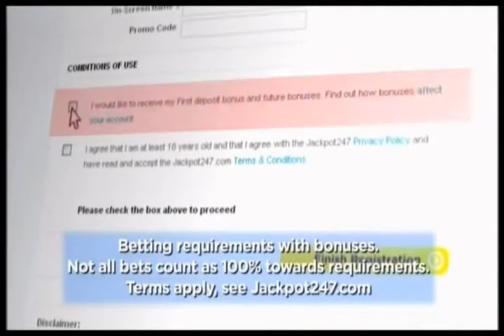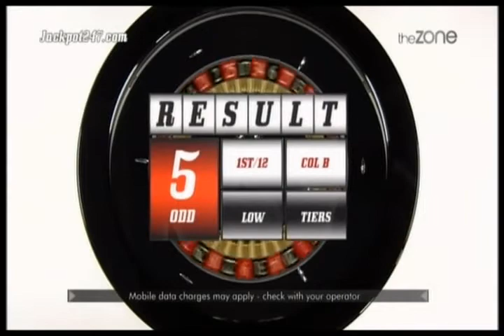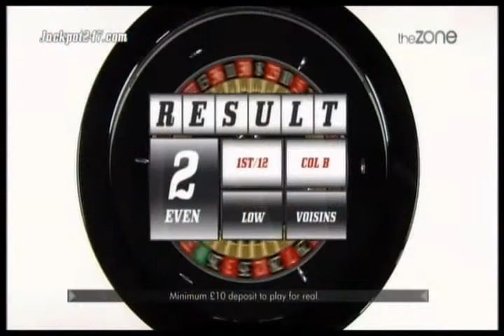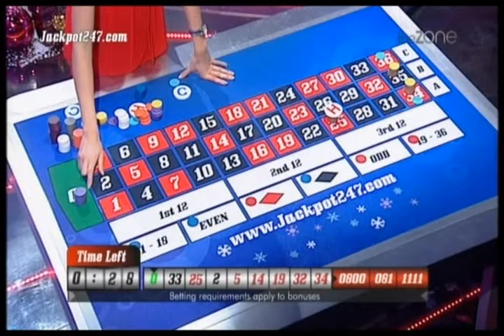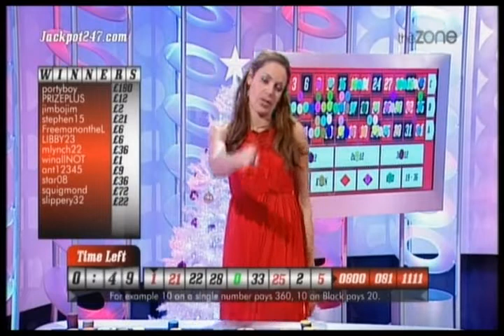Mel Peachey Beautiful Red Dress # 2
Mel Peachey Presenting Roulette Nation